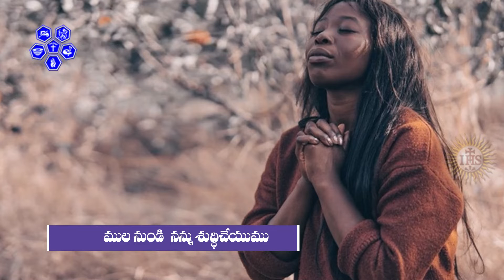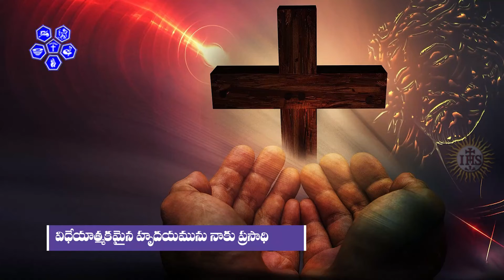Devaa Naalo Nirmala Hrudayamunu Titles